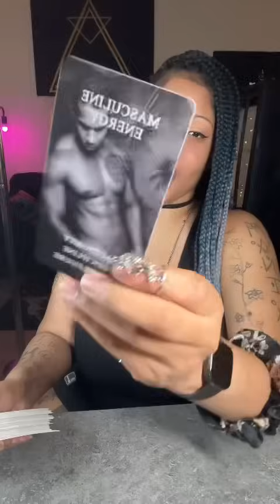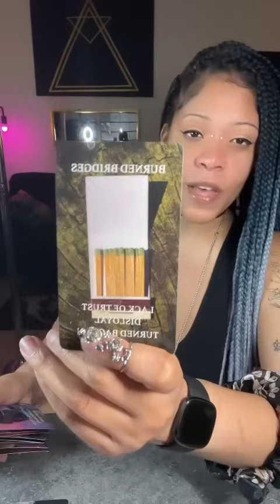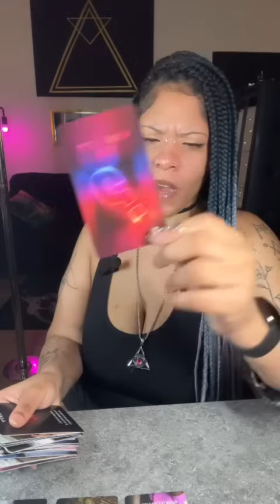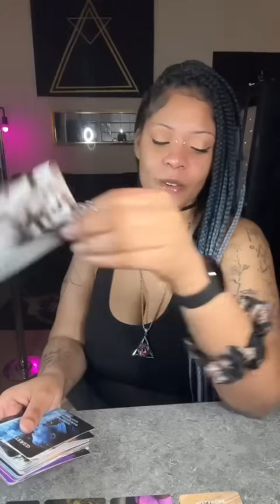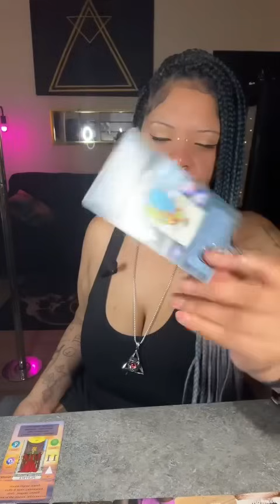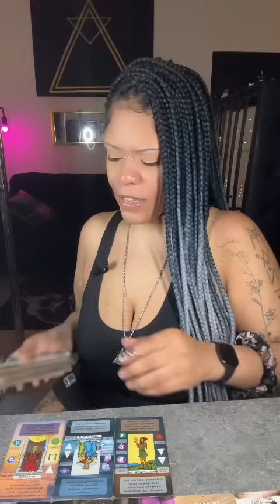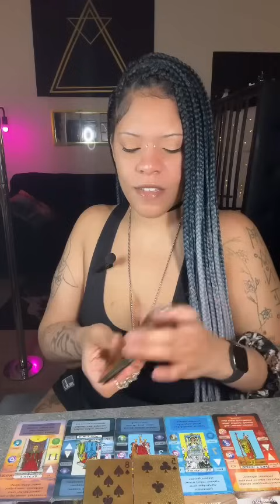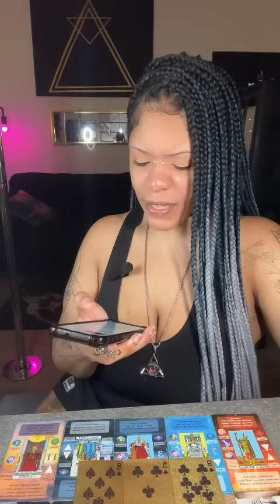THEY’RE ENVIOUS OF YOU AND ALWAYS WILL BE! BRIDGES ARE BURNED!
My TikTok is: RoseOfVenusTarot

Personal Readings:

5-10min 3+ card pull 1 question = $25

10-20min 6+ card pull 2 questions = $50

20min+ in depth reading(12+ cards) 3 questions = $100

May anything you send be returned to you tenfold! $rxseofvenus